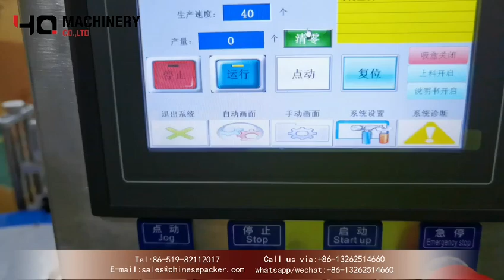Automatic cartoner for essential oil bottle|YQ machinery rotary box packaging solutions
YQ machinery has different options-- compact and economical low to mid-speed intermittent motion cartoner capable of producing both cartons and trays on a single machine.
A cartoning machine or cartoner, is a packaging machine that forms cartons: erect, close, folded, side seamed and sealed cartons.
Cartoning machines with compact footprints save space in your facility. Open balcony design, rugged durability, fast changeovers and low maintenance.
The cartoning machines feature an open balcony design. The cartoners available are durable, reliable, and are low maintenance machines.
The automatic cartoning machine is a device that can produce custom carton containers. It is useful for a variety of products like cosmetics, food, toys, etc
automatic cartoning machines, the product is inserted from the side of the carton. These horizontal cartoners can operate in continuous or intermittent mode, with the option of automatic lateral loading of the product into the carton, and closure of the ends by hot-melt application or flap insertion.

  ‣‣ wechat / whatsapp / phone no. ► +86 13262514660